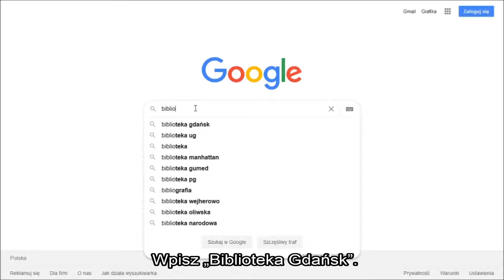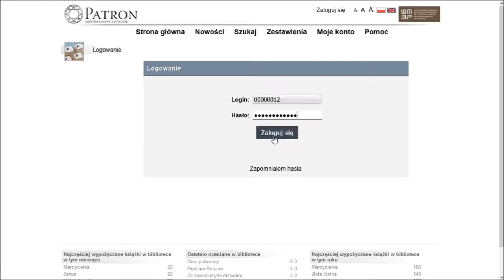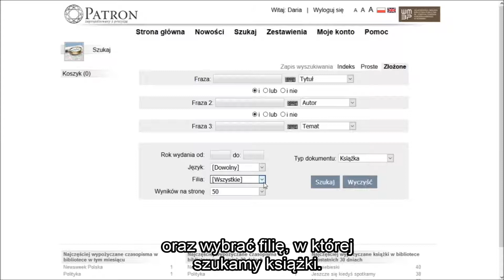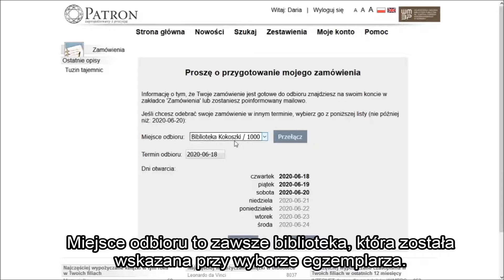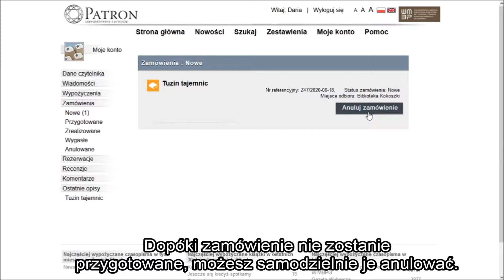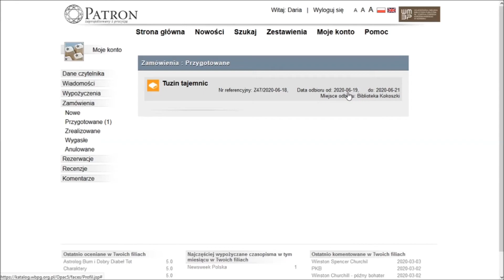Zamówienia w Katalogu on-line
Zamów książki w katalogu on-line!

Zaloguj się, wybierz książki, zamów i odbierz w bibliotece. To proste!

Jeśli nie wiecie, co warto wypożyczyć, zajrzyjcie na naszą stronę internetową, na której podpowiadamy, po jakie tytuły warto sięgnąć